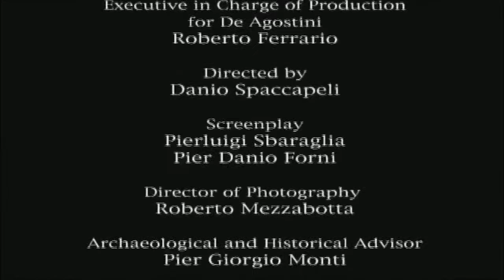los tesoros de grecia